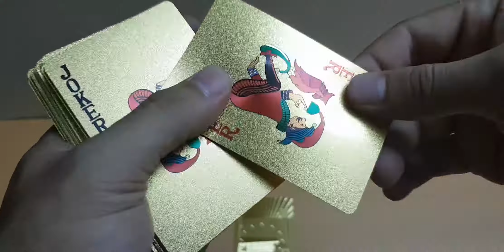Bộ bài tây PVC siêu dẻo chống nước mạ vàng cực đẹp